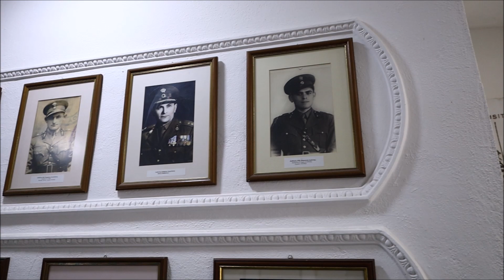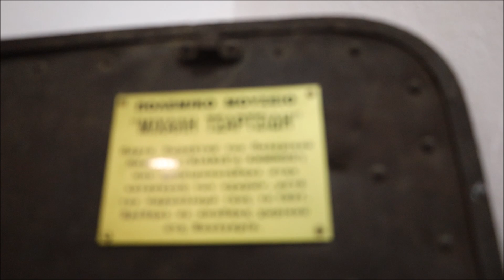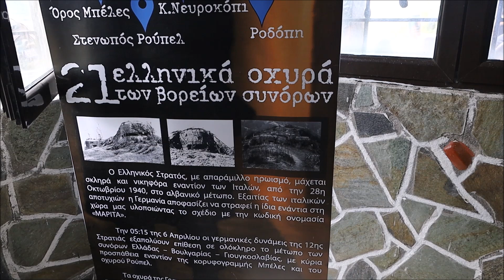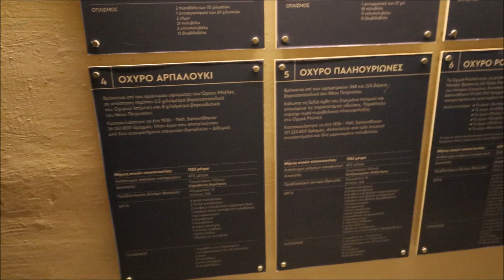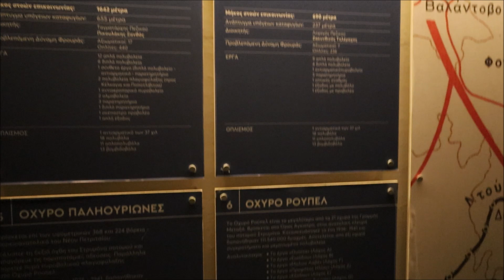Οχυρό Ρούπελ 2024